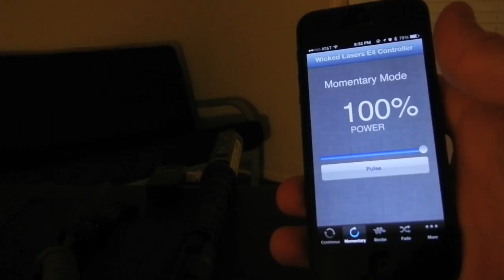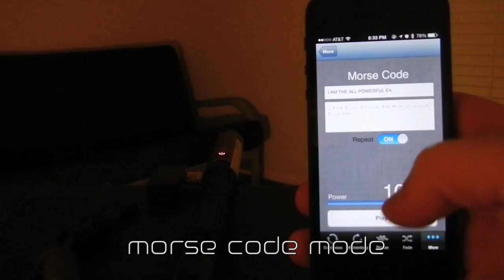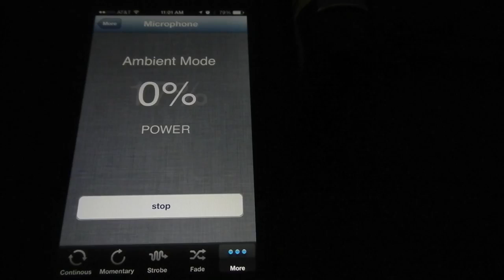EVO Laser Smartport and Bluetooth Module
This videos shows how to install the Smartport and Bluetooth module. It also shows the iOS app in action. For more details please visit: